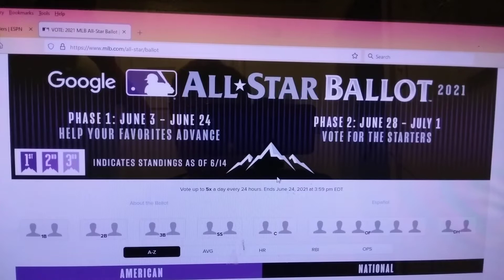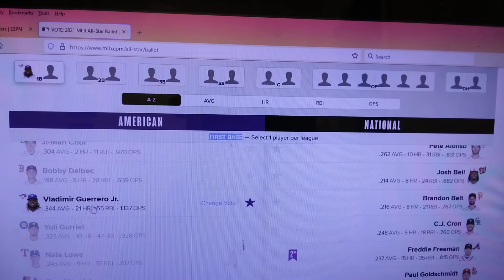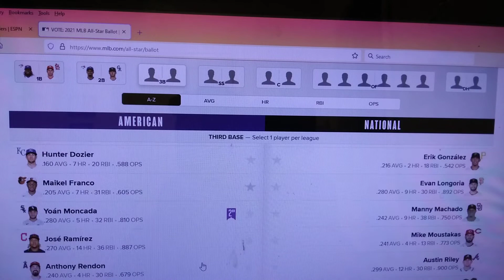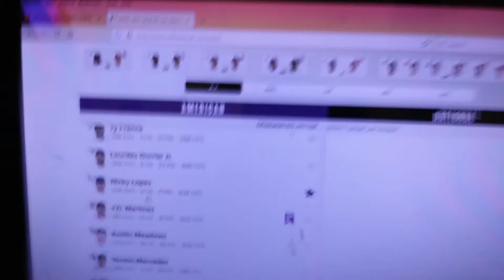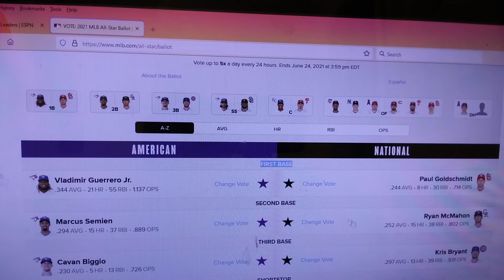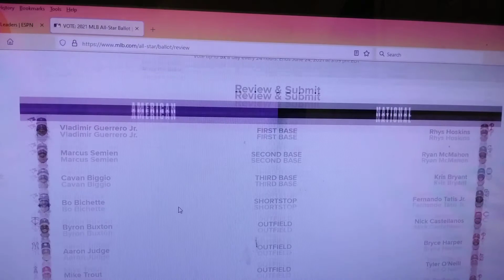All Star Voting with Dom!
This video includes Dom voting for his favorite MLB Players for the All Star Game!